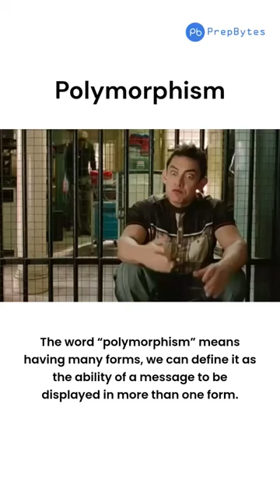We hope there are no doubts about polymorphism any more 😄